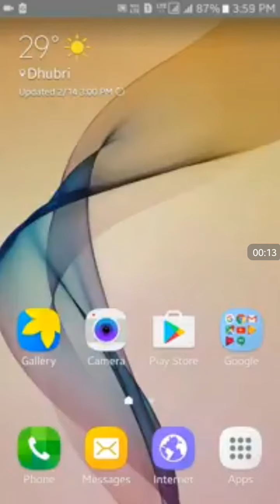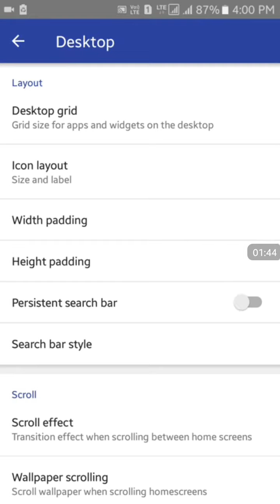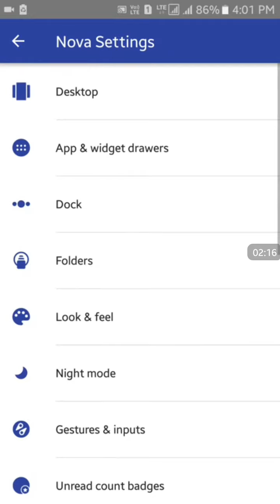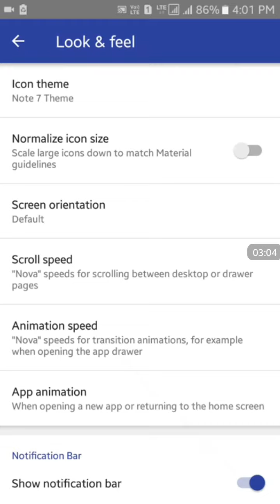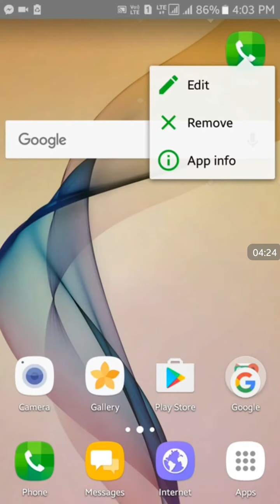How to easily install Galaxy Note7 Grace UX Theme on any Android Phone Without ROOT